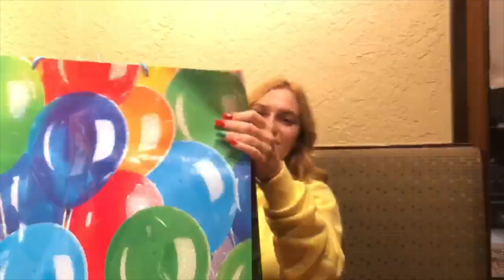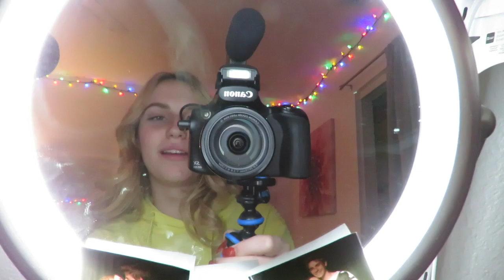| VLOGMAS DAY 11 2018!! | - A SPECIAL SURPRISE ! | KAYLA CLARICE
hey guys thank you so much for an awesome bday. without you my bday would have been meh. i hope you guys stay till the end to see what surprise i get on my birthday ! stay tuned for tomorrow .